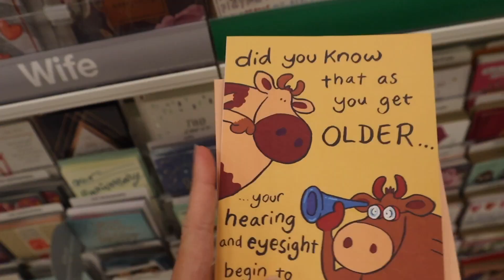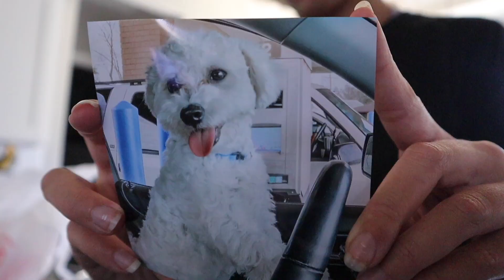MAMA WOLF'S BDAY: we spoiled mom, cleaned house, buying gifts, + carwashes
happy birthday mama. we love you.